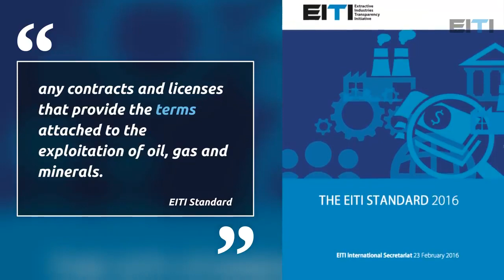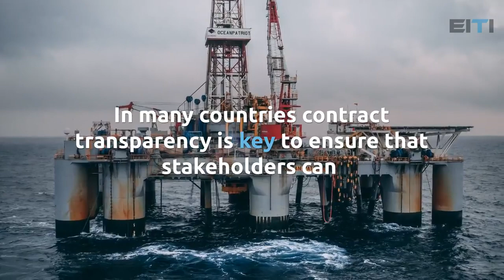Contract Transparency in EITI Countries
Since the disclosure of the drilling contracts, Lebanon is becoming closer to abiding by EITI Standards (And hopefully joining it soon)
Here's more about this beautiful practice in this EITI video